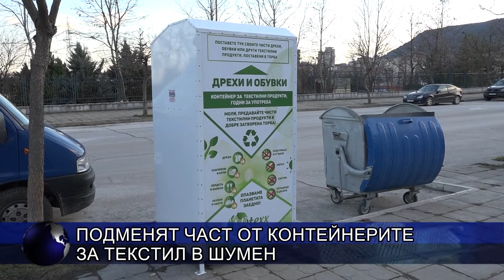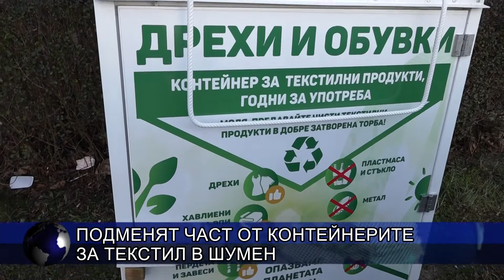Подменят част от контейнерите за стари дрехи в Шумен